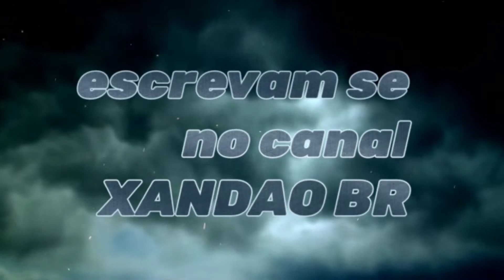Passando sobre o Rio Paraná (parte 1), na divisa de São Paulo com Mato Grosso. (BR-267)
BR-267 começa Em Leopoldina Mg no trevo com a BR-116. Atravessando importantes cidades de MG dentre elas ( Juiz de Fora, Poços de caldas) entrando na divisa com São Paulo.( Na cidade de São Roque da Fartura, Vargem grande do Sul) e por más algumas cidades, até chegar na ponte Hélio Serejo, que atravessa o Rio Paraná. Na divisa de São Paulo com Mato Grosso.👏👏🚚🚚🇧🇷